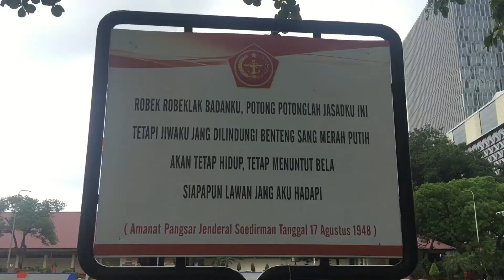Museum Satriamandala : Halaman Depan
‘Jangan sekali-kali meninggalkan sejarah. Bangsa yang besar adalah bangsa yang menghargai jasa para pahlawannya.’

Salaam